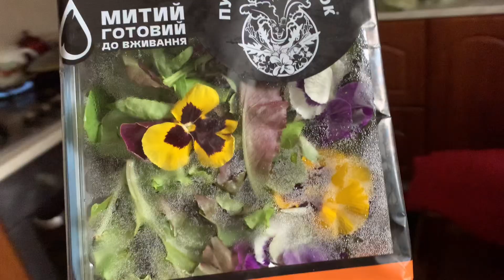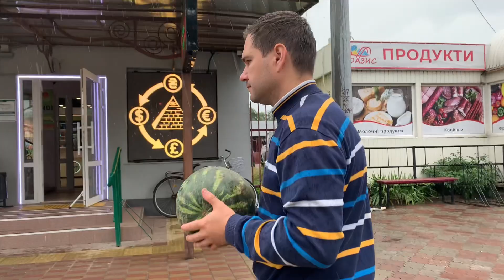ينزل المطر طوال النهار. بالرغم من الطقس الرطب نحضر حفلة موسيقية لدعم الجيش الأوكراني - أوكرانيا